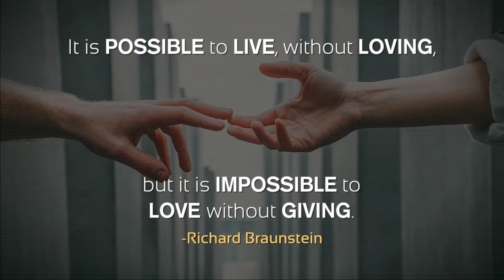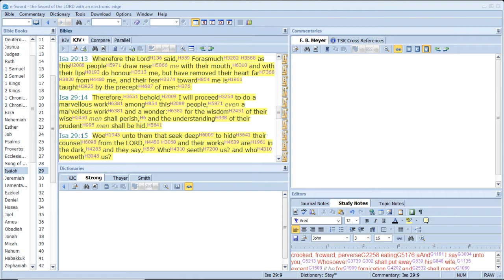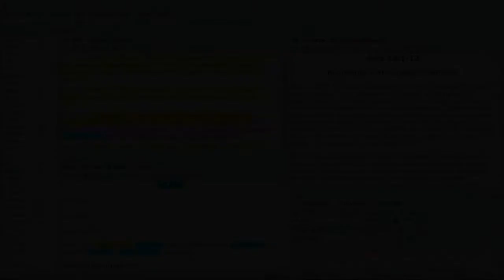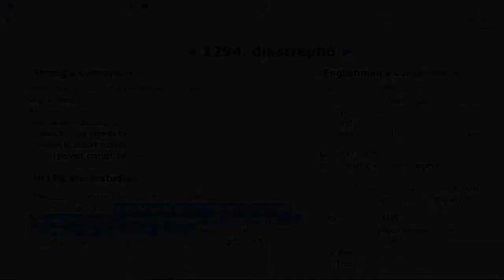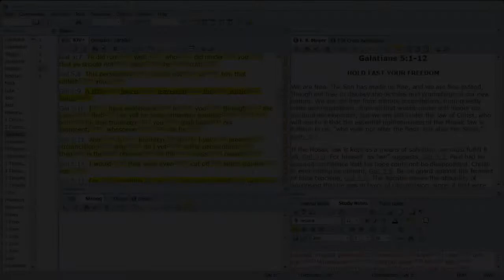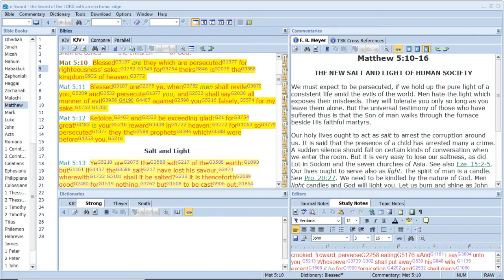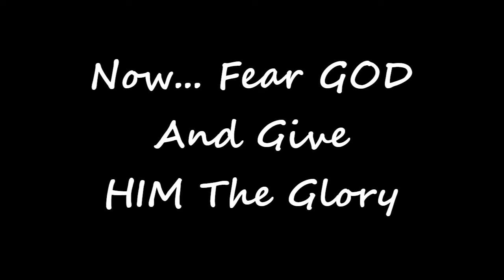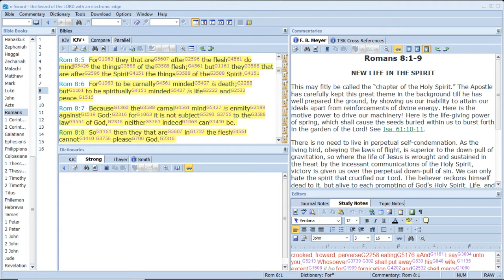The Choice Is Yours - Word Of GOD Speak...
Please, go back trough.  Watch the videos, read the articles.  Become what we were...  "In The Beginning..."  For many walk, of whom I have told you often, and now tell you even weeping, that they are the enemies of the cross of Christ: Whose end is destruction, whose God is their belly, and whose glory is in their shame, who mind earthly things. - Philippians 3.18-19.  Repentance simplified...  Turning back to become that which we once were.  Each step "before" leads to that which is even better.  Let go of your flesh, my dear friends.

The End Is Here – Behold The Day, It Is Come -